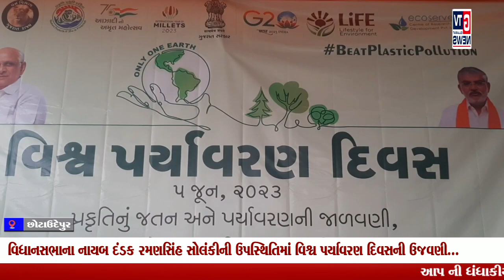છોટાઉદેપુર:- વિધાનસભાના નાયબ દંડક રમણસિંહ સોલંકીની ઉપસ્થિતિમાં વિશ્વ પર્યાવરણ દિવસની ઉજવણી...|| GTV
છોટાઉદેપુર:- વિધાનસભાના નાયબ દંડક રમણસિંહ સોલંકીની ઉપસ્થિતિમાં વિશ્વ પર્યાવરણ દિવસની ઉજવણી...|| GTV_GUJARAT_NEWS